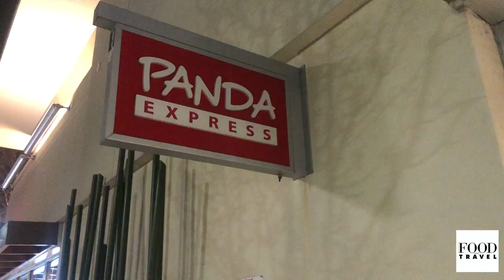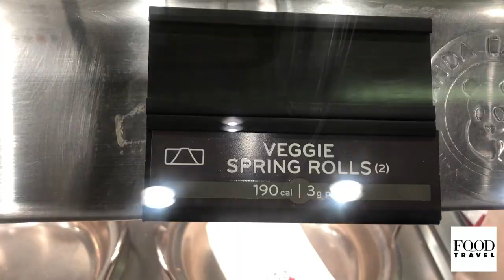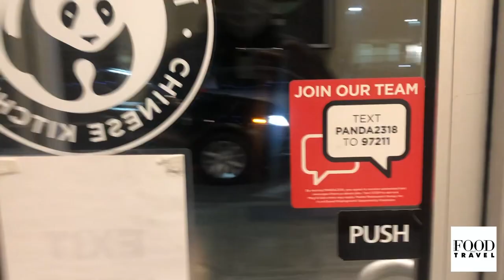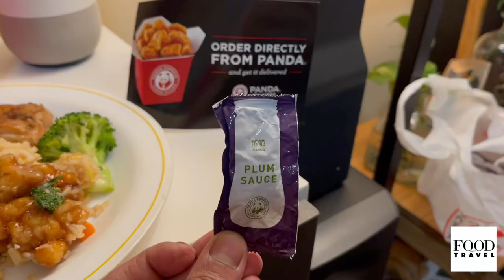Panda Express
Trying out Panda Express for the first time! Ordered everything on the menu from noodles to rice to all the dishes like orange chicken and shrimp. Also telling couple of real life ghost stories in story timeThank you for watching!